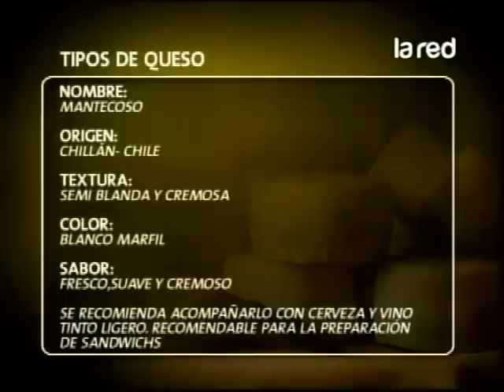Equipo de Así somos en "Tipos de quesos" conocen el Mantecoso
Un especialista en este producto explica además con qué comidas se debe acompañar.